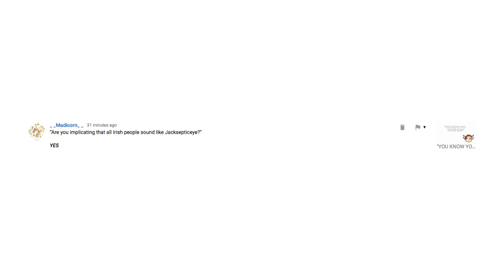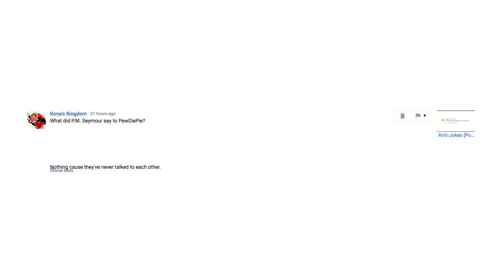Reading Youtube Comments to Pass Time, Again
22 Comments that got me to giggle